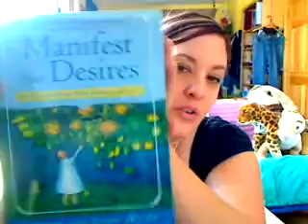Affirmations~~TWLD Thursday Edition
I am really big into affirmations every day. I love them so much, and they are so important to me.